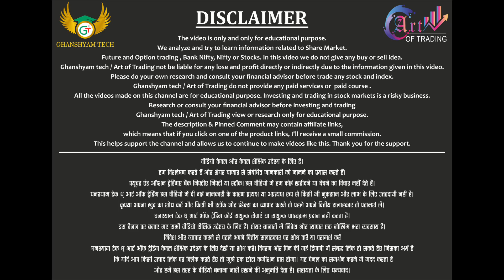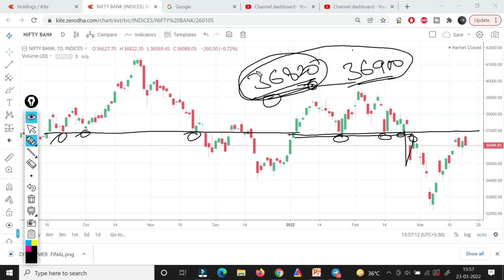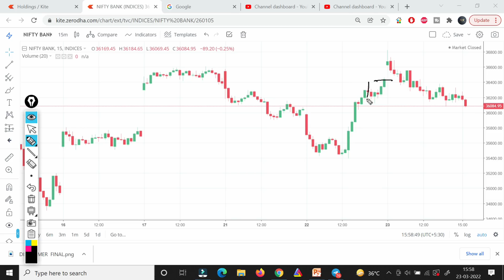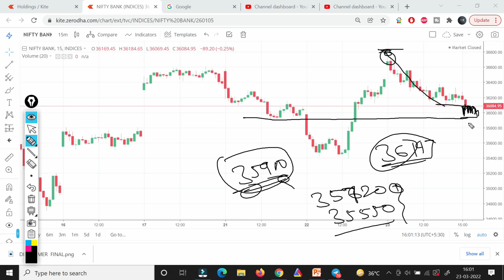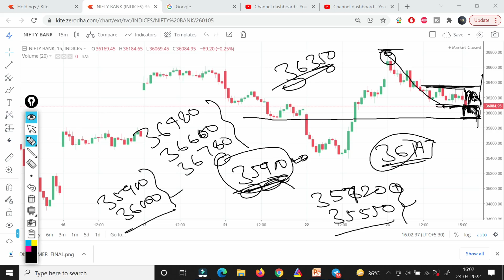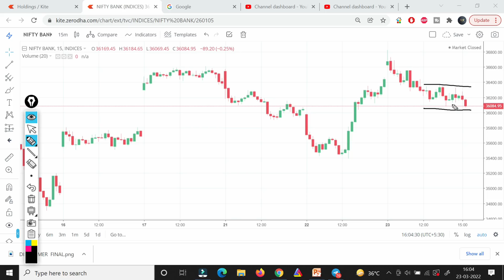Bank Nifty Prediction & Option Strategy 24 Mar 22 !! Best Bank Nifty Option Level For Expiry